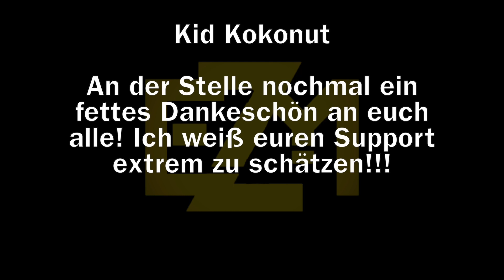Meine MEINUNG zur WASHINGTON QUARTERBACK Situation - NFL Deutsch